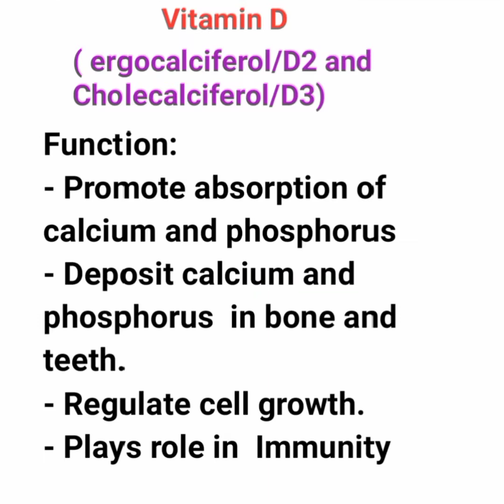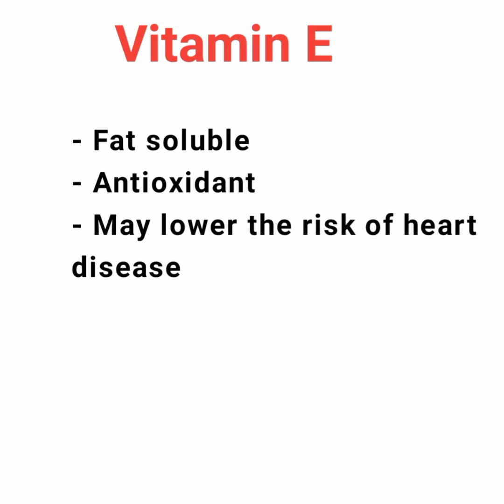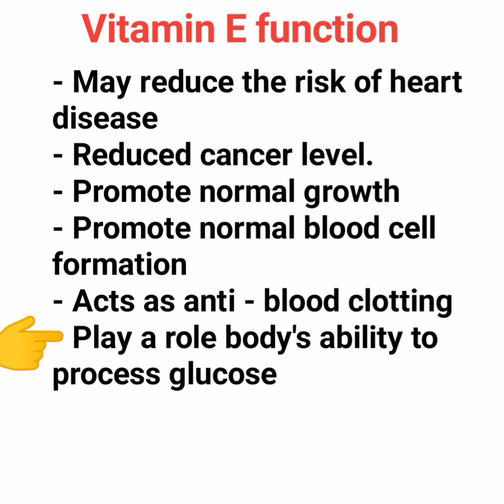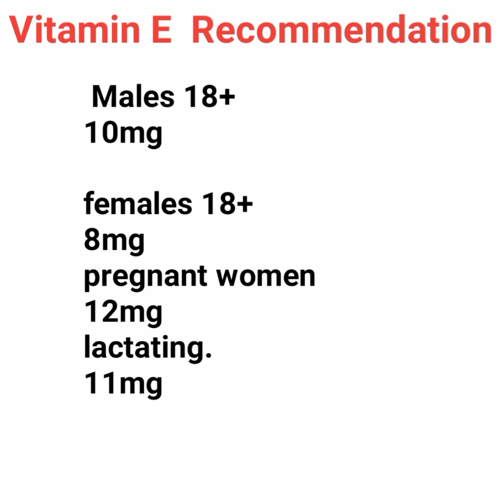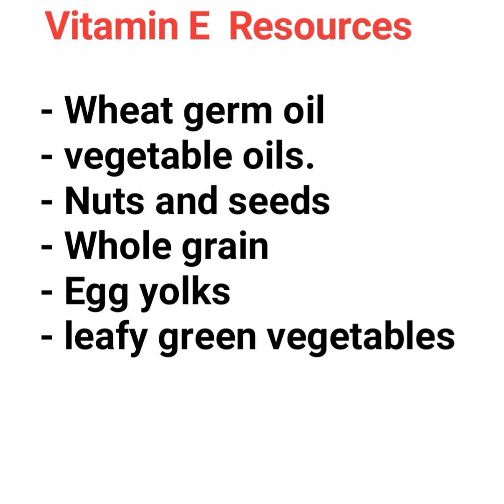Sports nutrition topic Vitamin E, Resources and requirement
This video is for teaching purpose vitamin E